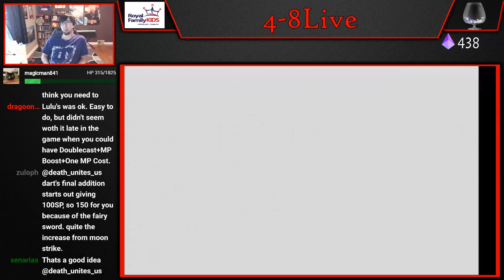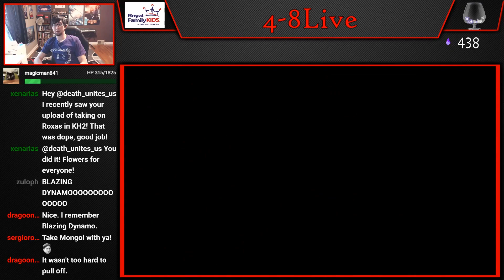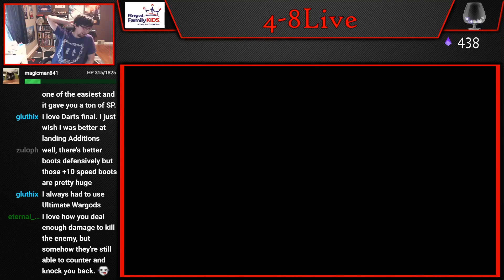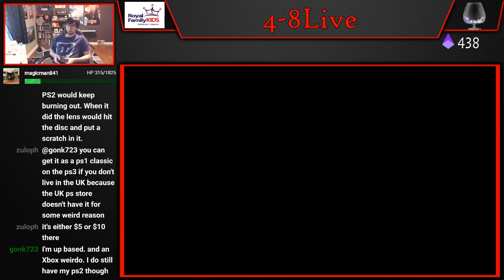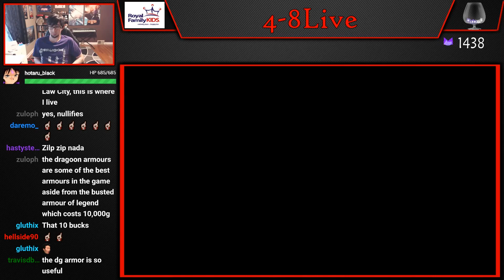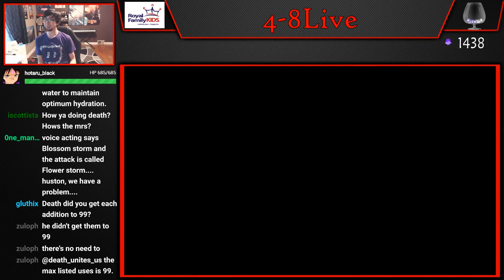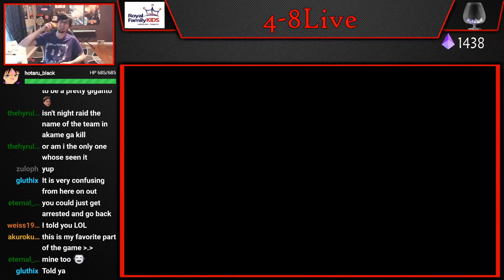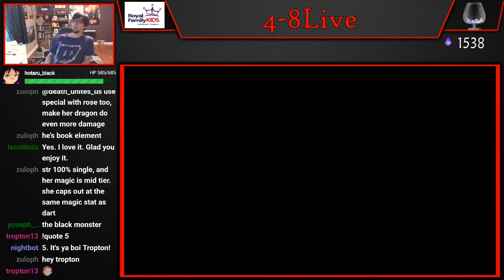Let's Play The Legend of Dragoon (Part 44) [4-8Live]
Watch this Let's Play live every Friday at 8:30am EST

4get the h8rs. Always.

4-8Productions